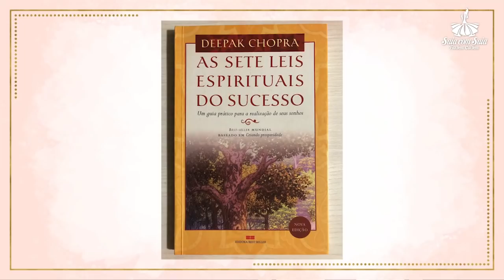Marido assumiu o comando do canal?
Respondi às perguntas do Alex, numa homenagem linda que amei receber no meu aniversário.
Ele não é youtuber, mas encarou!!! Gratidão!
E agradeço também a vocês, pelo carinho comigo, não só no meu aniversário, mas em todos os dias do ano! Espero que gostem de me conhecer melhor e entender o coração da médica que vcs seguem e confiam. Que honra!
Beijos pra todos.
Amo vocês!
Dra LL.